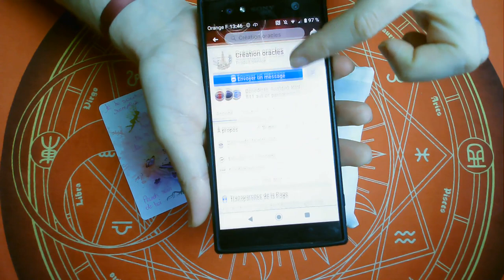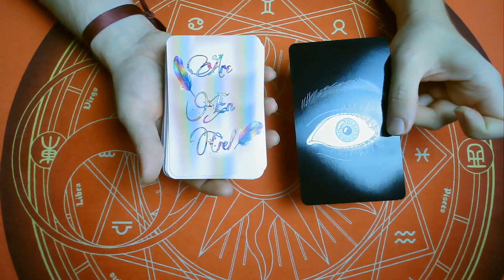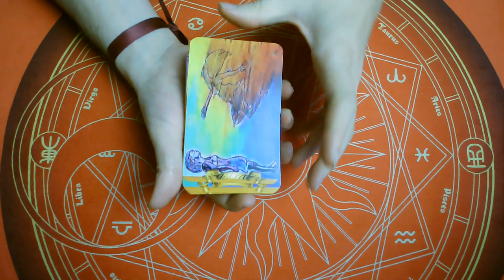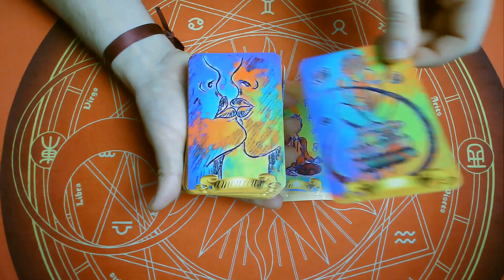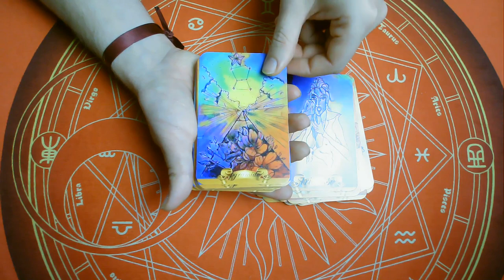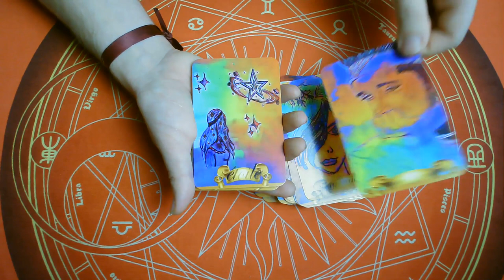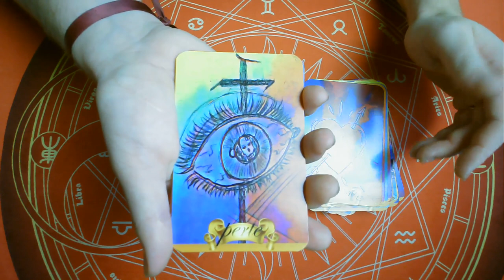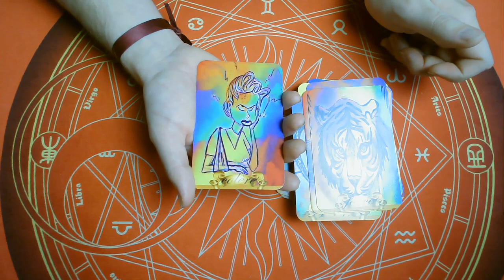🌈ORACLE ARC-EN-CIEL🌈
⭐ Je rappelle que le jeu est à 40€ hors frais de port. 7 exemplaires sont disponibles tout de suite, les autres se feront sous commandes. 😊😘